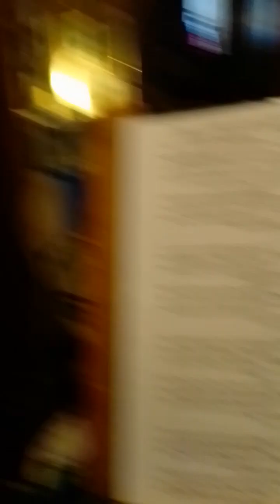Khan Hyeh goes to Atlanta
by: Torrey Vent
written Friday August 25, 2023
Famous rapper charged in Atlanta as racketeer